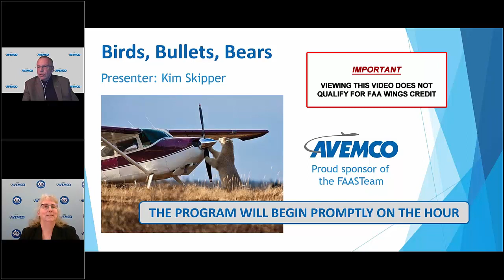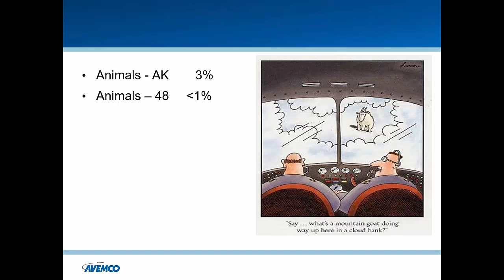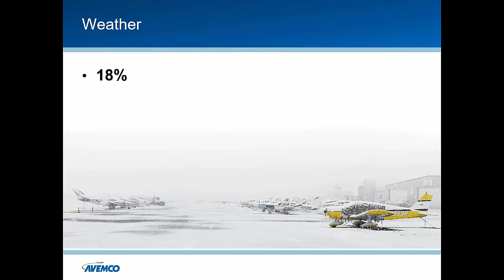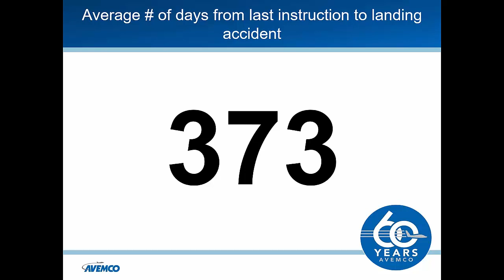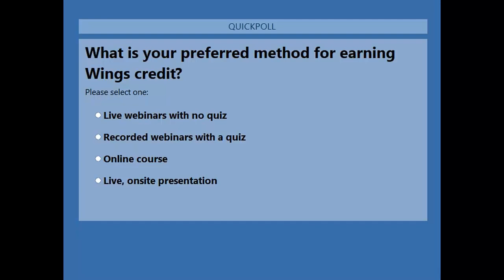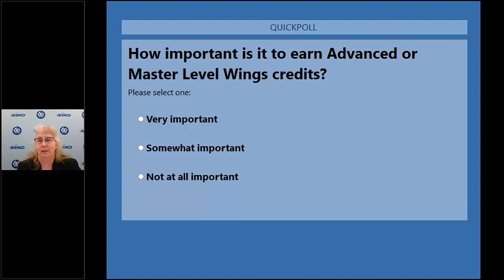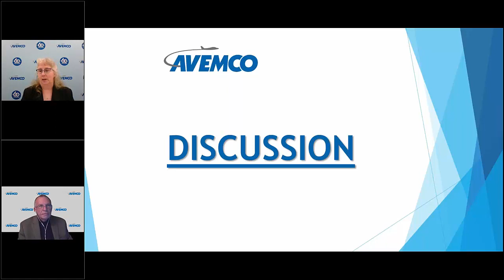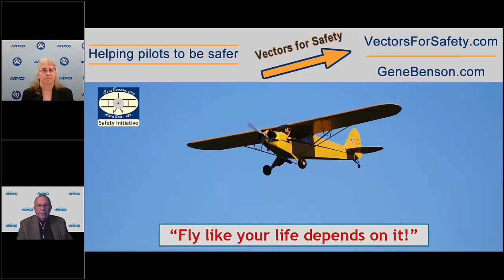Birds, Bullets, and Bears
This is a recording of a webinar presented as part of the Avemco Pilot Talk webinar series. The host is Gene Benson. Presenter Kim Skipper, Avemco Insurance Underwriting Manager, opens the company files to show photos and describe some of the more unusual claims they have processed. Note: viewing this video does not qualify for FAA Wings credit but does qualify for the Avemco Safety Rewards Program.